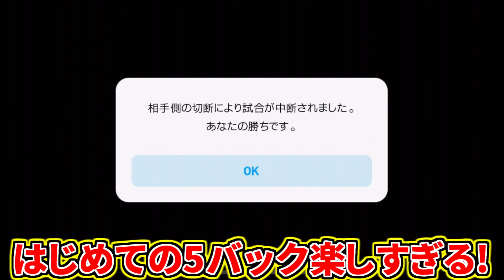初めて5バック監督使ってみたら攻守神すぎた【ウイイレアプリ2021】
ウイイレアプリ2021も終盤！ついに！ついに！ずっと待っていたパウロソウザ監督！
監督リストにキタああああああああ！！！

ウイイレアプリ2021で初めての5バックを使ってみました！

はじめてのおつかいを思い出しました。